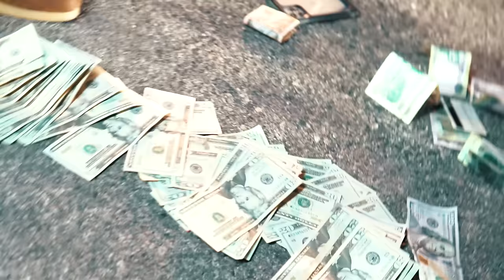Rushh - Rat Bat (Official Music Video)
Music video by Rushh performing Rat Bat (Official Music Video).